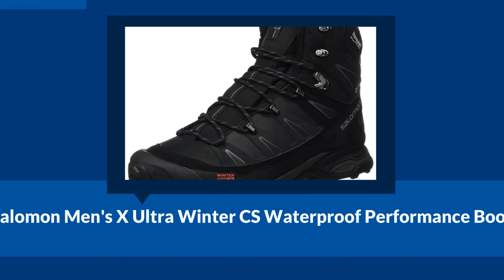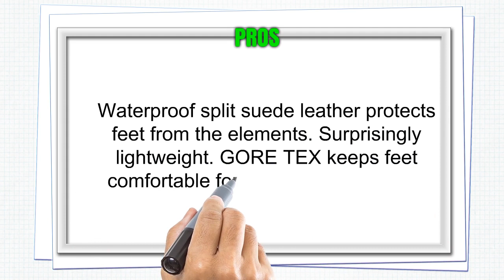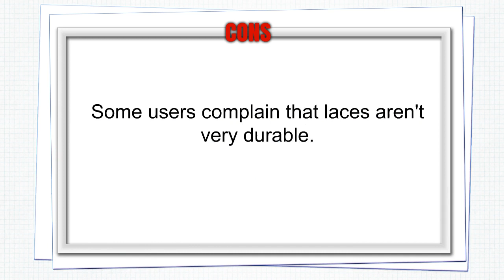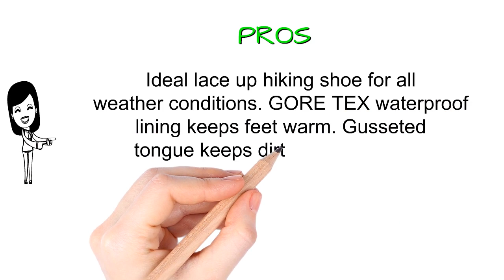Top 3 Best Mens Salomon Boots You Can Buy 2019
3. Salomon Men's X Ultra Winter CS Waterproof Performance Boot

2. Salomon Men's Authentic LTR GTX Backpacking Boot

1. Salomon Men's X Ultra Mid 2 GTX Multifunctional Hiking Boot